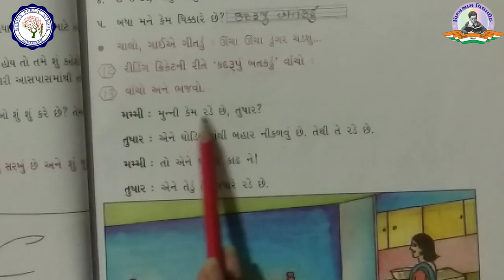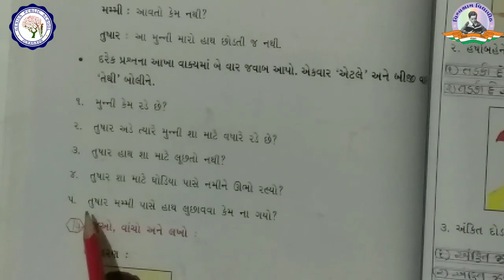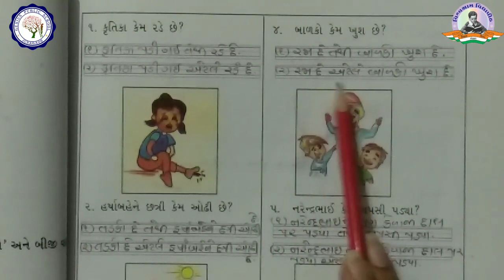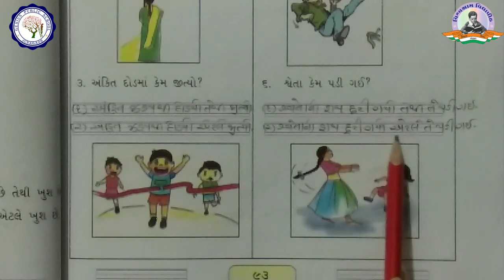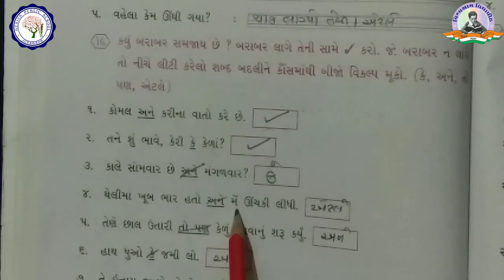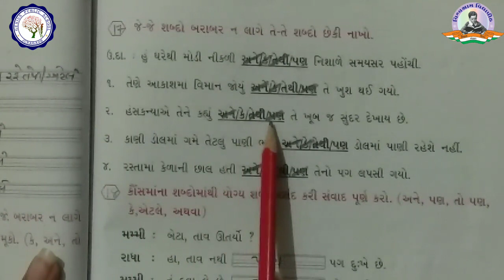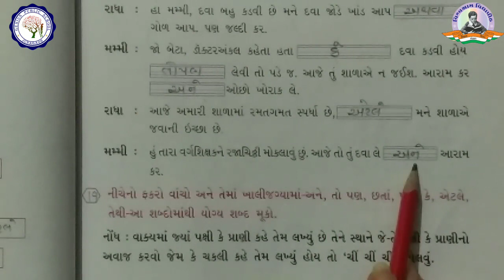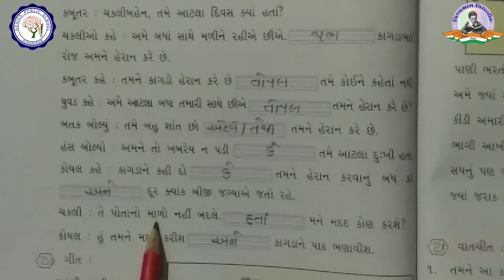ધોરણ ૩| ગુજરાતી | પાઠ 6 | બતક અને અથવા હંસ | ભાગ - 3